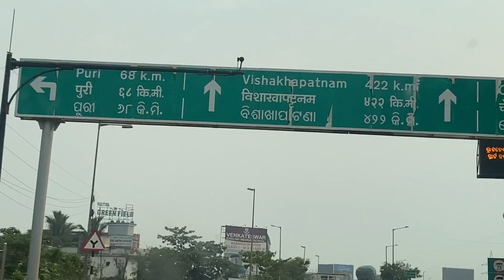West Bengal To PURI ODISHA BY ROAD 500 Km By CAR🚗